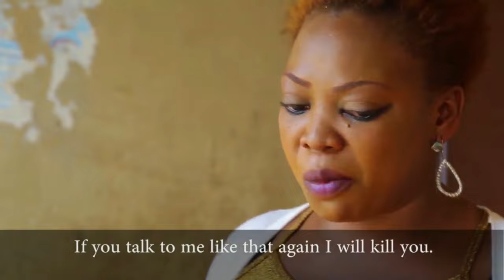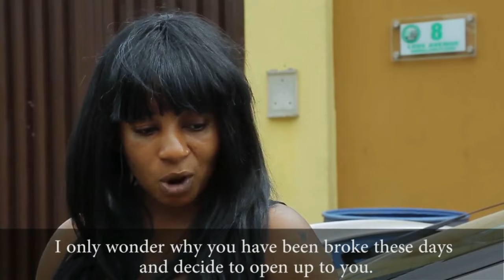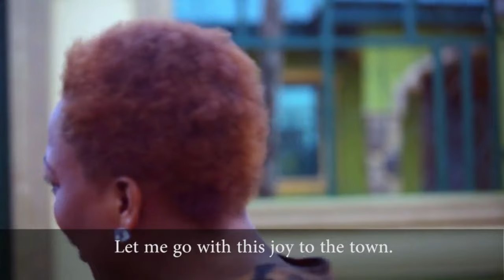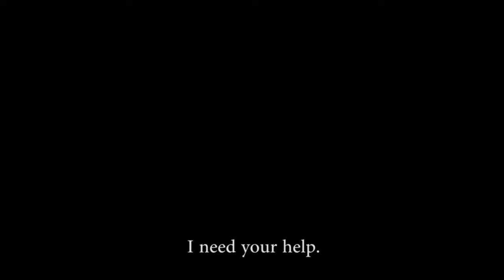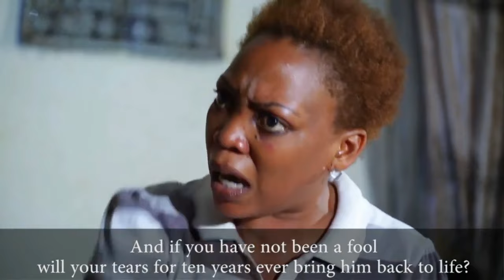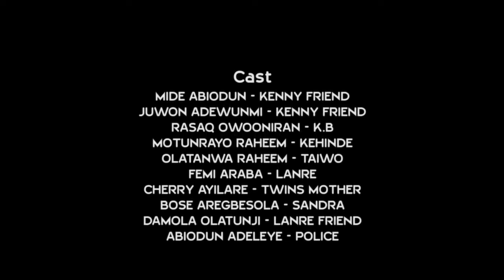Ilu Aye ( Mide Abiodun | Damola Olatunji ) Full Nigerian Latest Yoruba Movie